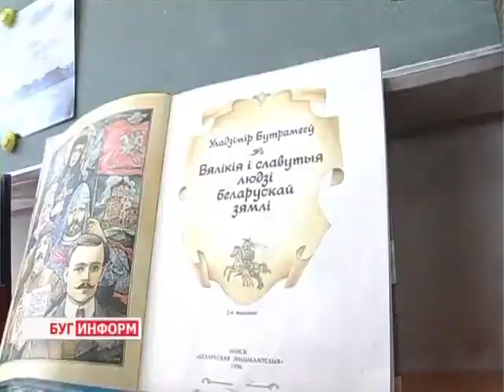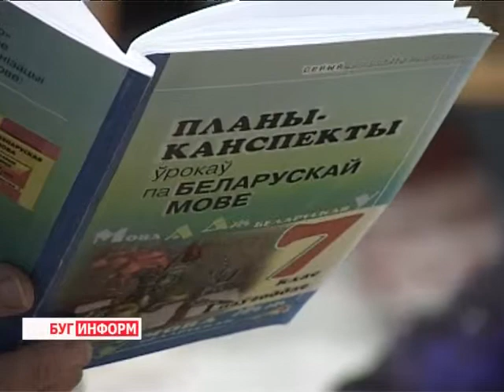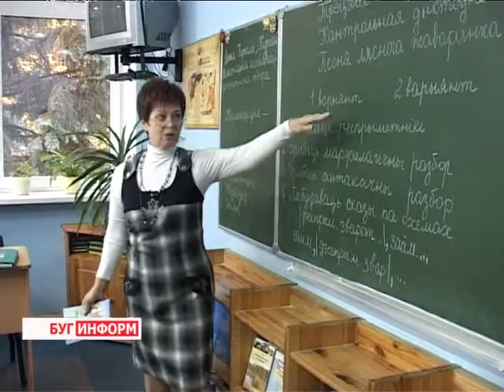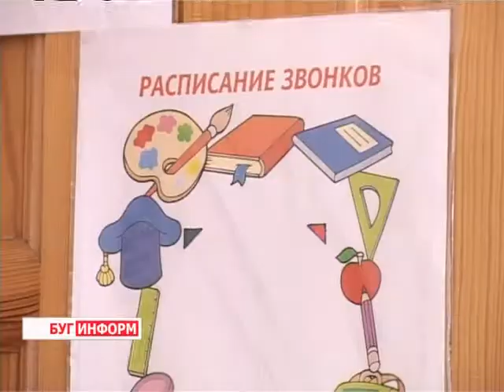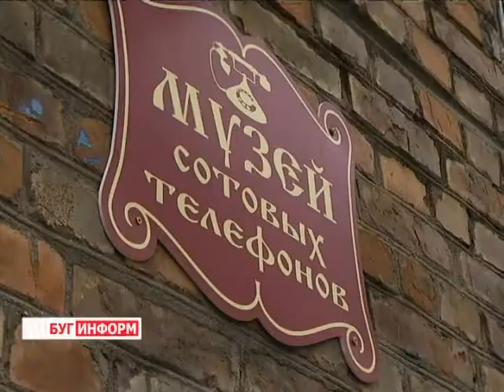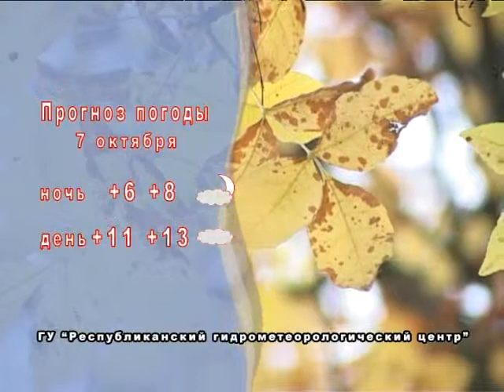2013-10-05 г. Брест Телекомпания "Буг-ТВ". Итоговый выпуск.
Торжественное городское собрание, посвященное Дню учителя. Журналист Л. Осмолович. Оператор А. Воронин
Портретная зарисовка: учитель белорусского языка и литературы СШ №20 г. Бреста. Журналист А. Ноздрин-Плотницкая.Оператор А. Воронин
Поздравления учеников педагогам. Журналист А. Ноздрин-Плотницкая. Оператор В. Холявко.
Открытие первого в г. Бресте кадетского класса на базе СШ №35 г. Бреста. Журналист Л. Осмолович. Оператор А. Воронин
Открытие музея мобильных телефонов. Журналист А.Ноздрин-Плотницкая. Оператор А. Воронин